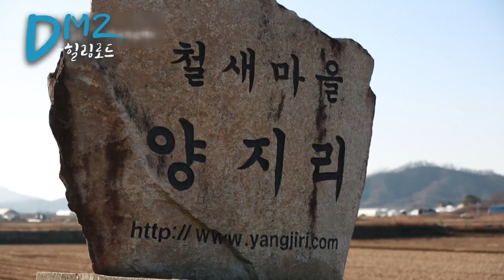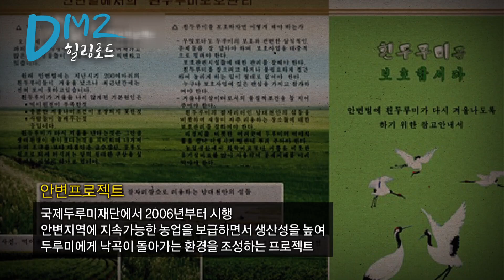귀하신 몸! 두루미 서식지 보전 프로젝트! [DMZ 힐링로드 안변 프로젝트 편]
두루미들의 겨울 도래지로 유명한 철원에 언제부턴가 두루미의 개체 수가 증가했다. 국제 두루미 재단의 ‘아치볼드 박사’는 철원에 두루미가 날아온 이유가 북한의 ‘고난의 행군’ 시기 이후 식량난 때문이라고 했다. 국제 두루미재단은 2006년부터 북에서 온 두루미들이 원래 월동지에 머물 여건을 되살리는 ‘안변프로젝트’를 시행했다.